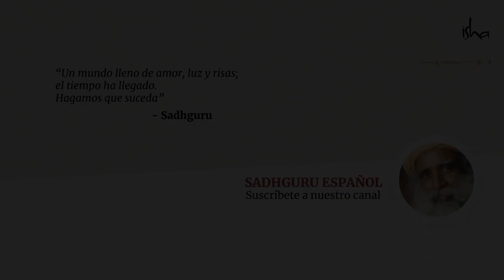Los Yoga Sutras de Patanjali: una ofrenda musical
El mítico escrito sobre Yoga del yogui Patanjali comienza con una peculiar frase: «Y ahora, yoga».
Escucha esta hermosa ofrenda musical por parte de Sounds of Isha, acompañada de un profundo relato de Sadhguru, en el que ahonda sobre la relevancia de este legendario enunciado.